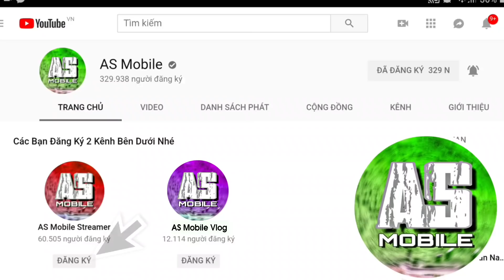[Garena Free Fire] Streamer Quyết Chiến Bảng A Trận 2 | AS Mobile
Free Fire Bảng A Trận 2 Streamer Quyết Chiến.